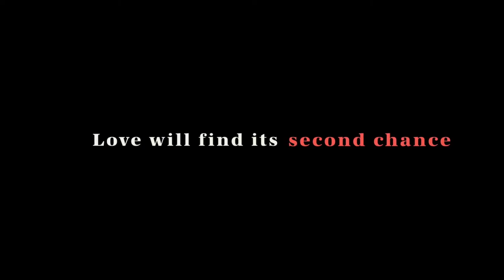Modern Love Official Season 1 Trailer Tina Fey, Anne Hathaway, Dev Patel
Will keep stay updated with the Latest Movie Trailers.